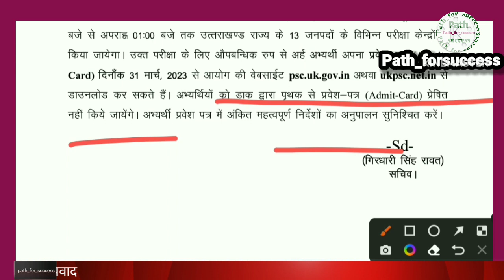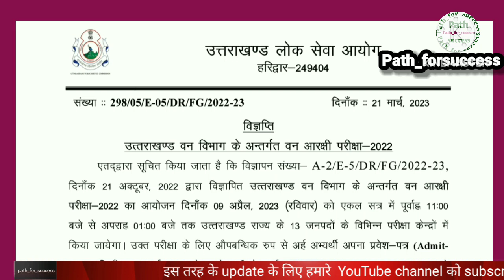uttarakhand forest Guard exam date & admit card download ! UKPSC | ukpsc forest guard exam 2023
uttarakhand
ukpsc
ukpsc forest guard
uksssc
ukpsc new update
uttarakhandgk
ukpsc forest guard syllabus
uttarakhand group c exam preparation
uk police reasoning
ukpsc reasoning classes
free reasoning classes for uk police
ukpsc police admit card
uk police constable exam date 2022
ukpsc patwari notification
ukpsc police notification 2022
uppsc police constable exam date
ukpsc uttarakhand gs 2022
ukpsc patwari notification 2022
ukpsc forest guard exam
ukpsc kanishth sahayak
ukpsc latest update
uttrakahndoneliner
2023
kanishth sahayak
uttarakhand patwari classes
उत्तराखंड
gk/gs
vdo_vpdo_exam
ukpsc newupdate
uttarakhandcurrentaffairs
study with aim
uksssc_solved_paper
s.i vacancy
uttarakhand forest gurd mock test
ukpsc forest guard previous paper
shikhar study point
ukssscnewvacancy
uttarakhand exam uksssc
uppsc ro aro
ukpsc forest guard hindi
forest guard previous year question paper
uttarakhand exam
ukpsc aro
uttarakhand general awareness
gk for uttarakhand
uttarakhand samachar
flames coaching dehradun
uttarakhand history classes
uttarakhand gk mcq
uttarakhand gs classes
uttarakhand gk
uttarakhand current affairs
ukpsc update
uttarakhand pcs ki taiyari kaise kare
uttarakhand exam paper
junior assistant admit card
junior assistant previous question paper
uttarakhand exam preparation
ukpsc big update
uksssc update
ukpsc latest news today
kanishth sahayak question
uttarakhand forest guard
rajasthan high court ja admit card 2023
exampur uttarakhand
exampur
sarvesh sir exampur
hindi by sarvesh sir
forest guard hindi question
forest guard hindi class
forest guard hindi practice set
ukpsc forest guard hindi question
uk forest guard hindi practice set
uk forest guard hindi class
uk forest guard hindi
uttarakhand forest guard exam
uttarakhand forest guard hindi
uttarakhand forest guard hindi class
uttarakhand to delhi
daily routine
motivational
study motivation
forestguard exam paper prepration
uttarakhand ukpsc forestguard exam
study vlog
youtube shorts
yt virel
current affairs for upsssc
current affairs for upsssc forest guard
current affairs 2022 important questions
up forest guard current affairs important questions
up forest guard current affairs
current affairs 2022
current affairs for up forest guard
uksssc new vacancy
uttatakhand forest guard mock test
uttrakhand forest guard mock test
uksssc forest guard mock test 2023
uk forest guard mock test
forest guard
uttarakhand mock test
uk forest guard online classes 2023
uttarakhand forest guard mock test 2023
uttarakhand forest guard practice set
uttarakhand forest guard mock test
uksssc ukpsc cracker
ukpsc cracker
ukpsc previous year question 2023
ukpsc kanishth sahayak question paper
evidya books
kanishth sahayak exam
kanishth sahayak practice
new vacancy
ukpsc admit card 2023 junior assistant 2022| कनिष्ठ सहायक
ukpsc ja result 2023
🔥ukpsc junior 🤩assistant cut off 2023 download ja merit list
उत्तराखंड कनिष्ठ सहायक कट ऑफ 2023 कितना जायेगा
uttarakhand junior assistant cut off 2023
ukpsc junior assistant cut off 2023
uksssc exam calendar 2023
uksssc van daroga re exam date
uksssc vdo vpdo update
ukpsc roaro
uksssc ukpsc update
ukpsc recent update 2023
ukpsc calendar
uttarakhand new vacancy 2022
ukpsc result update
ukpsc live exam update
ukpsc pcs mains exam update
ukpsc je update
ukpsc paper leak update
ukpsc news update
ukpsc patwari update
ukpsc current update
online study with ir
aps
uttarakhand kanishk shayak cutoff
पॉलिटेक्निक लेक्चरर
police
junior assistant bharti
ukpsc je expected cut off
पटवारी
फॉरेस्ट गॉर्ड
ukpsc junior assistant expected cut off
ukpsc junior assistant expected cutoff
ukpsc junior assistant
ukpsc junior assistant expected cutoff 2023
uksssc latest update
uttarakhand mcq questions
up adda247
upsssc vanrakshak physical
vanrakshak physical date
up forest guard physical date announced
forest guard physical date 2023
vanrakshak ka physical
up forest guard physical date
up forest guard physical
forest guard physical date
how to download ukpsc forest guard admit card 2023